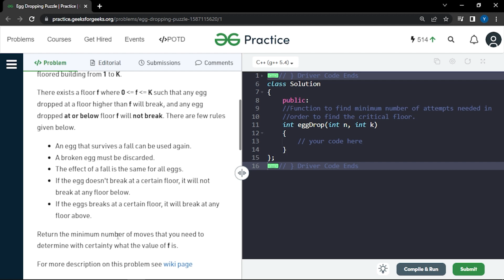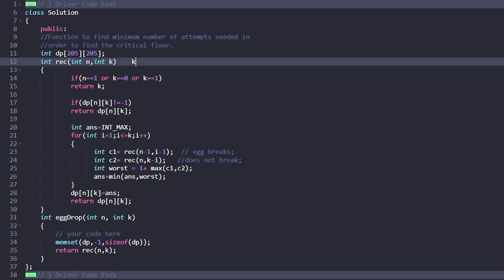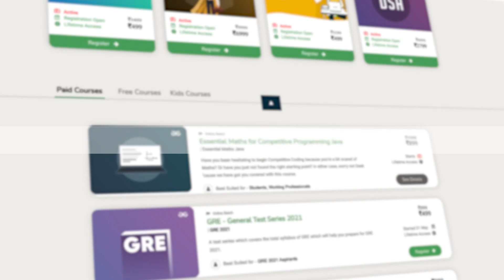Egg Dropping Puzzle | Problem of the Day : 01/08/22 | Yash Dwivedi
Free resources that can never be matched, presented to all our Geeks for free!

Daily solutions are also uploaded exclusively on our channel!

Getting bored just watching? Start practicing on your own